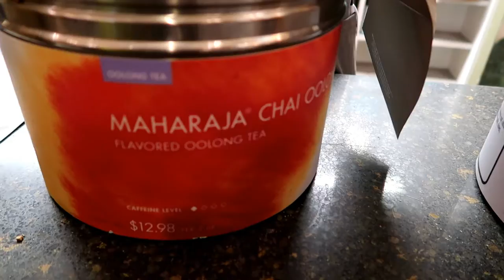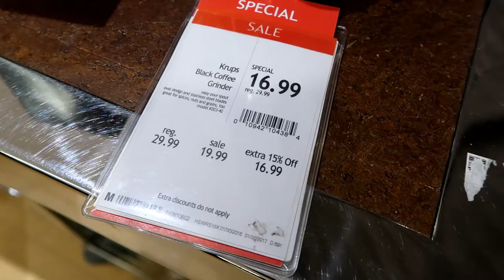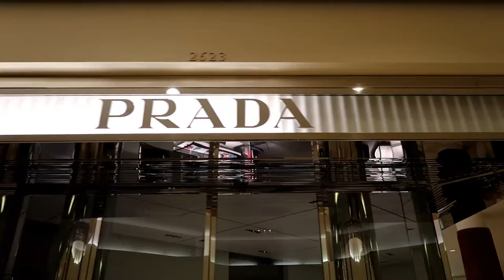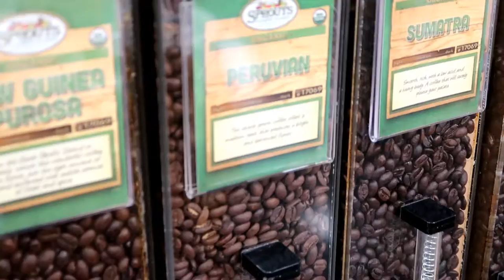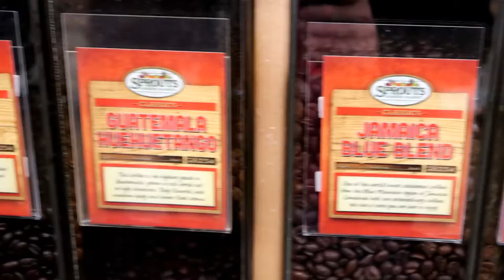Coffee, Tea, or . . .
A day-quest for coffee, tea, and a bean grinder, with some other drinks thrown in for good measure.

Equipment:

- Canon G7X Mark II
- Joby Hybrid Gorillapod
- GoPro Suction Cup Mount
- Manfrotto 055XPROB tripod with 488RC2 ball head
- Manfrotto Aviator D1 drone backpack
- Tamrac 3385 Aero Speed Pack

I would really appreciate it...and you'll be gifted with more awesome videos!